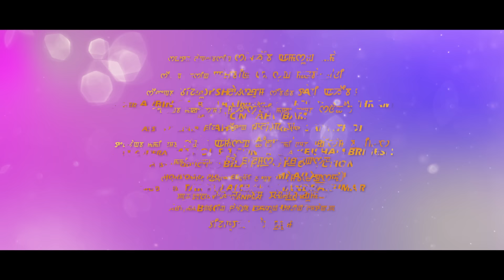Sajibugi || Silheiba & Uma || Arbin & Mandakini || Sajibugi Leihao Official Movie Song Release 2021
Golden Pictures Production

" Sajibugi Leihao "

Thoithoi Presents

Song : "SAJIBU"

Cast : Silheiba & Uma

Singer : Arbin Soibam & Mandakini

Lyrics : Bijgupta Laishram

Asst, Make Up : Mahesori

Make Up : Sanathoi

Costume : Galif pa

Asst, Camera : Tathoi & Thon

Camera : Keisham Brigesh

Post Production : Bila Films Production

Choreography & Editor : Pamba(Laxma)

VFX : Biju

Story, Screenplay & Director: Bijgupta Laishram

Producer : Takhellambam Chandrakumar